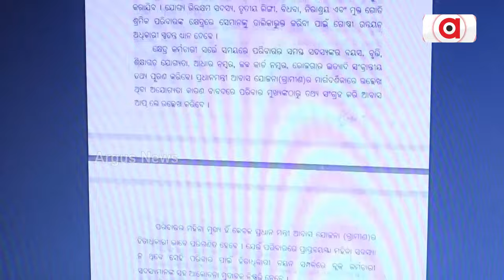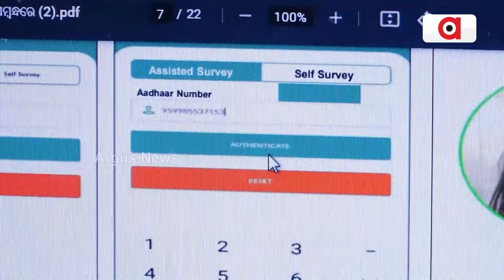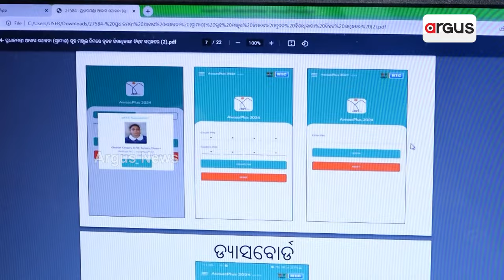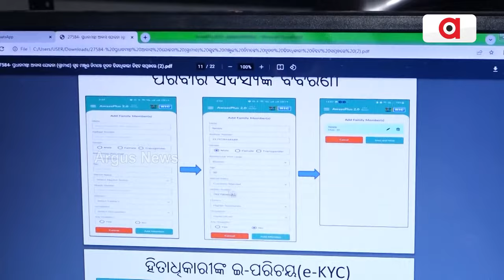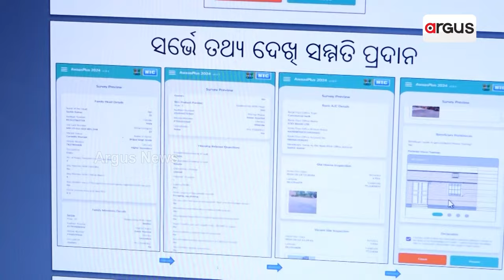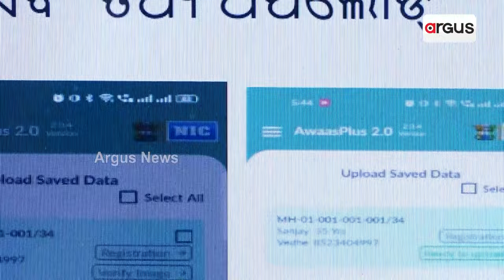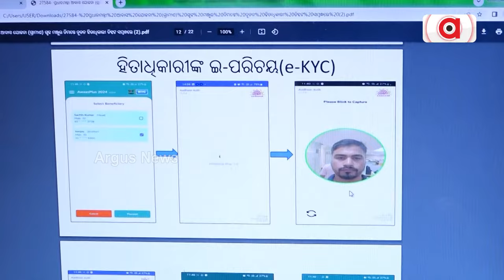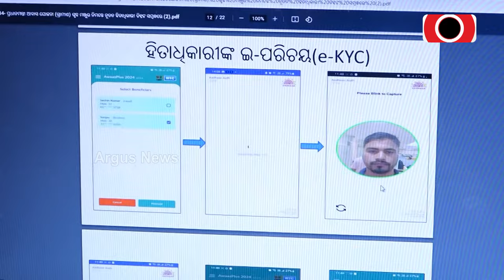କେମିତି ଆବେଦନ କରିବେ ନୂତନ ଆବାସ ଗୃହ ? || Awas Yojana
କେମିତି ଆବେଦନ କରିବେ ନୂତନ ଆବାସ ଗୃହ ? ଆବେଦନ ସମୟରେ କଣ କଣ ଡକ୍ୟୁମେଣ୍ଟ ଆବଶ୍ୟକ ପଡିବ ? ଆସନ୍ତୁ ଜାଣିବା ।